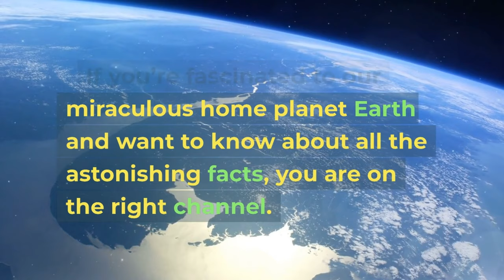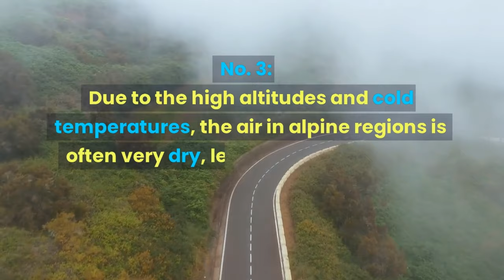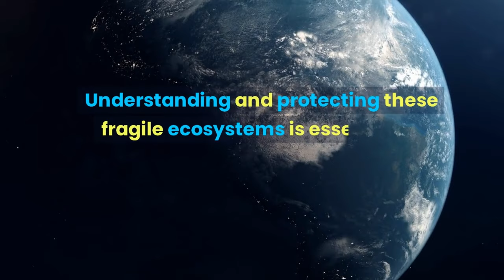Climate Series Last Episode | Alpine Climate Ep. 5 | Interesting Facts | All About The Globe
Welcome to my YouTube channel (ALL ABOUT THE GLOBE) that focuses on all things related to the globe would likely cover a variety of topics related to geography, culture, history, travel, and environmental issues. The channel may feature videos showcasing different countries and their unique cultures, as well as informative videos about geography and world events. Additionally, the channel may cover environmental topics, such as climate change and sustainability, with a global perspective. Overall, the channel aims to provide viewers with a deeper understanding and appreciation of the world we live in.
Introduction of this channel (All About The Globe)